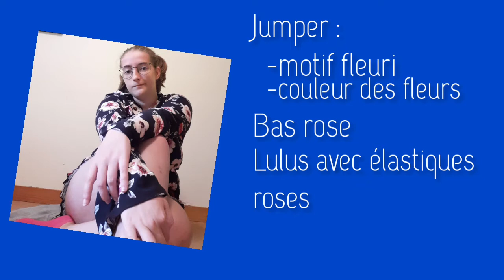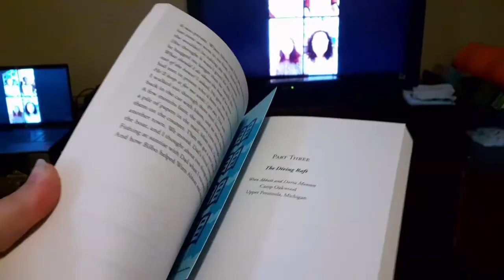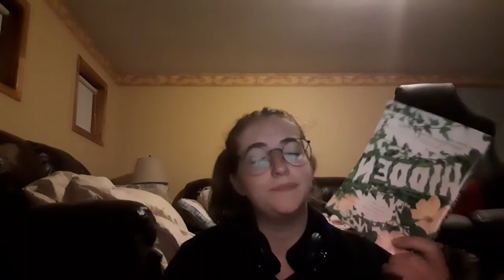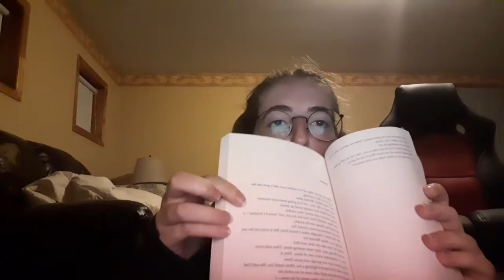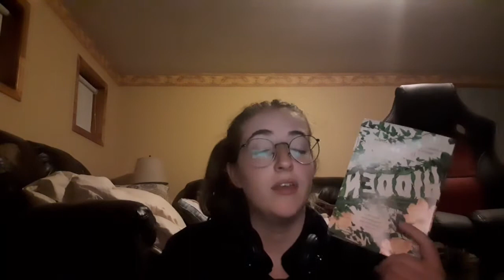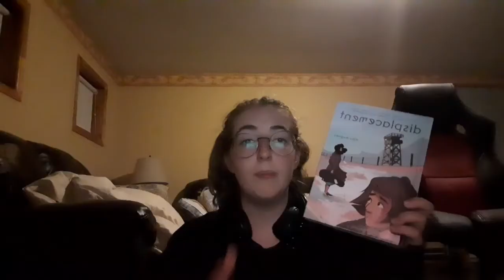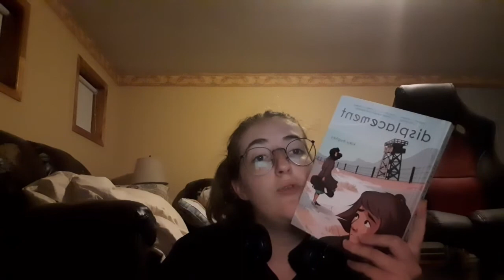Je finis enfin mon premier livre ! || VLOG LECTURE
Salut !
Aujourd'hui on se lance dans cette deuxième journée du Weekend sans signet. Pas plus productive, beaucoup de blabla, un défi du jour et pas trop de lecture... je vous présente en mille mes piètres capacités de vlogueuse ! Oups ! Comment a été votre deuxième journée du lirathon ?
Bonne écoute !

Appareil : mon téléphone (Samsung Galaxy A20)
Montage : InShot